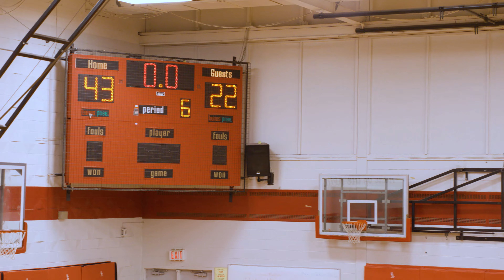2022-4-1 Markham Gator vs. Chatham Kent Wildcats #6 (4K)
2022-4-1 Markham Gator vs. Chatham Kent Wildcats #6 (4K)